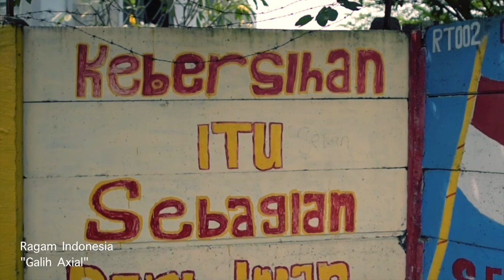Ragam Indonesia - Galih Axial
Music & Lyrics by Galih
Video by Widi